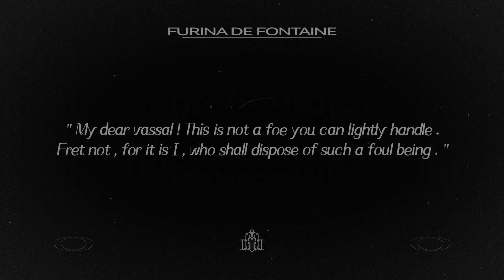Genshin Impact - Character Demo - Furina: All the World's a Stage (Chinese/English)